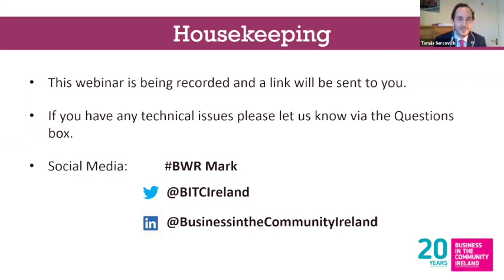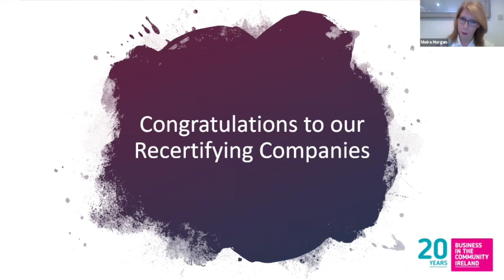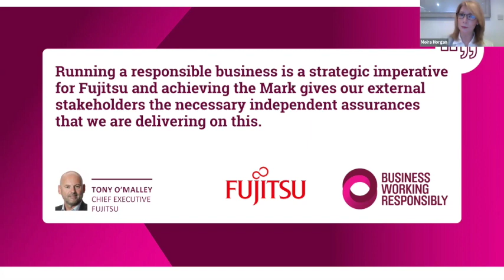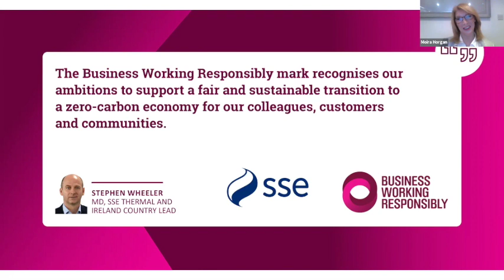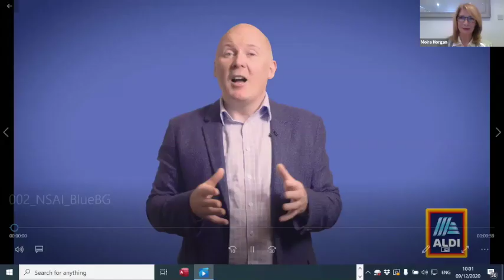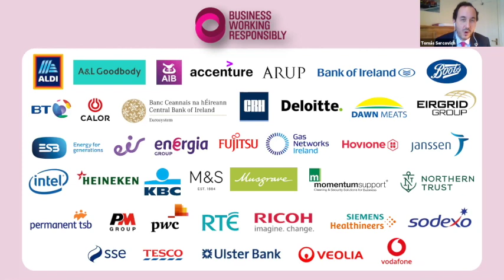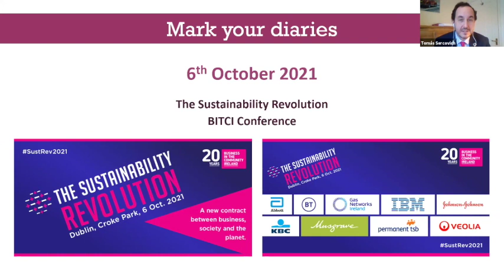Sustainability Trends 2021 & Business Working Responsibly Mark Announcement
Renowned sustainability expert Mike Barry joined us to predict key trends for 2021 and beyond. Mike is a leader in sustainable change. One of the pioneers of green business in the corporate world, he helped to develop, launch and implement Marks & Spencer’s ground-breaking sustainability programme, Plan A (because there is no Plan B for the one world we have).

In ten years, Plan A delivered £750m of net business benefit and over the years won 230 awards. Upon leaving M&S he formed mikebarryeco ltd in order to support organisations across society and the economy to deliver sustainable change.

In addition to Mike’s insights, we heard from leaders of some of Ireland’s top companies on the impact sustainability reporting and standards have had on their business.

During the webinar we also announced the companies to be recertified to our Business Working Responsibly Mark and welcomed the new companies to achieve the Mark in 2020.

The Mark is the leading independently audited standard for CSR and Sustainability certification in Ireland. It is audited by the NSAI and based on ISO26000.

Speakers include:

Mike Barry, Sustainable Business Expert
Catherine Hannon, Public Affairs & Sustainability Manager, Calor
Cathriona Fitzsimons, Operations Support Manager, PM Group